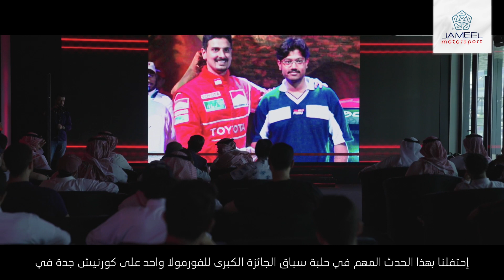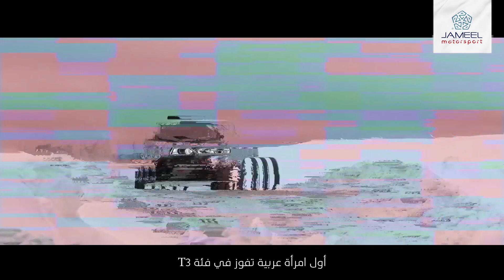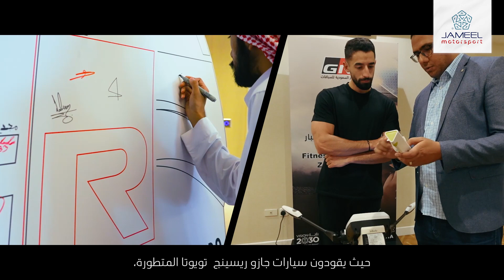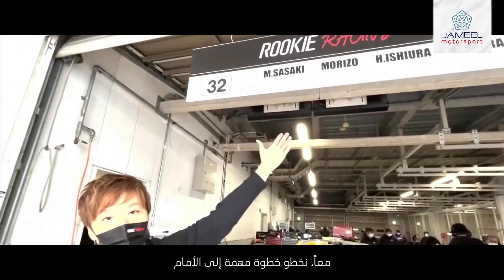جميل لرياضة المحركات - فيديو توثيقي (Full: AR VO / Subs)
طموح القيادة
منذ عام 1997، ونحن ملتزمون بتشجيع ودعم مشهد رياضة السيارات في المملكة العربية السعودية، والمساهمة في توفير الفرص على جميع المستويات.
لقد حرصنا على لعب دورًا مهمًا في تطوير الرياضة في المملكة العربية السعودية، من دعم سائق الرالي السعودي الأسطوري الكابتن عبد الله باخشب (بطولة العالم للراليات ما بين عامي 1998و2002)  في بطولة الشرق الأوسط للراليات عام 1997، إلى إطلاق أول سباق في المملكة العربية السعودية عام 2001 - سباق تويوتا للأبطال - ومؤخراً، رالي جميل، وهو أول رالي ملاحي مخصص للسيدات.
نحن نرعى أبطال رياضة المحركات اليوم. . . والغد، وندعم المواهب المتميزة التي تعتبر من رواد هذه الرياضة عالميًا.